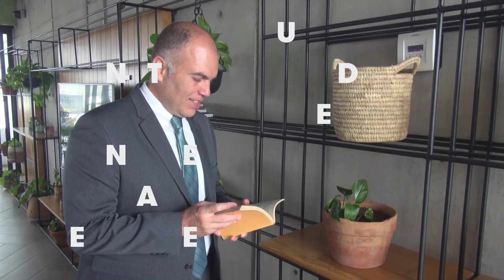La compra de las vacunas | Al Buen Entendedor con Jonás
El presidente Andrés Manuel López Obrador anunció hoy que gobernadores, autoridades locales e iniciativa privada pueden comprar la vacuna para el Covid… ¿cuál es la estrategia?